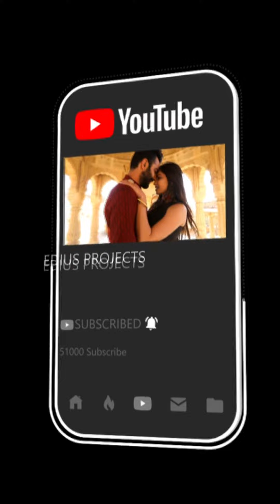Wedding Reels || Edius Reels || Z 10